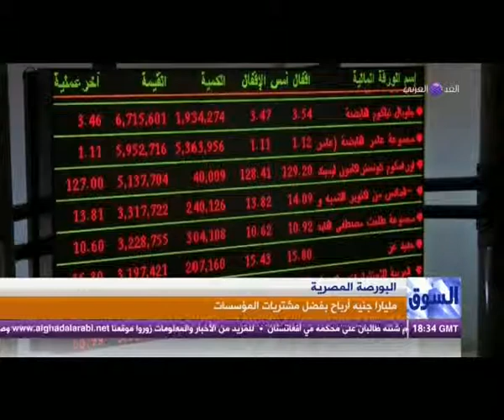البرلمان الكويتى يقر تعديلات قانون هيئة اسواق المال